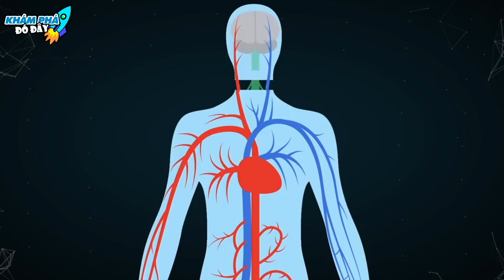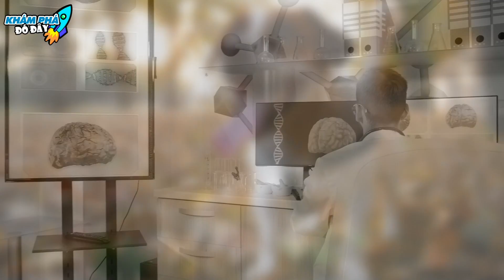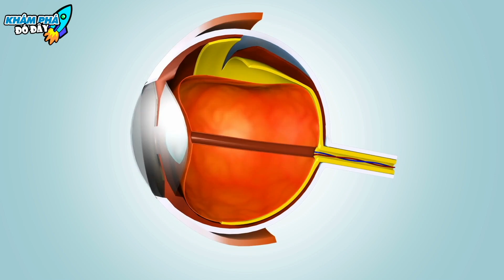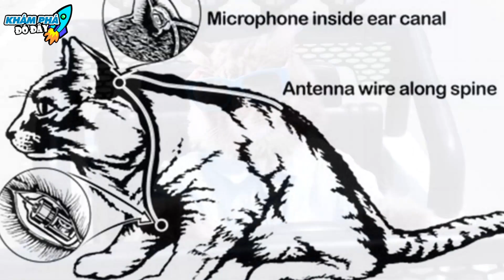8 Thí Nghiệm Khoa Học Nguy Hiểm và Đáng Sợ Nhất...Ai Xem Xong Cũng Lặng Người| KHÁM PHÁ ĐÓ ĐÂY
8 Thí Nghiệm Khoa Học Nguy Hiểm và Đáng Sợ Nhất...Ai Xem Xong Cũng Lặng Người| KHÁM PHÁ ĐÓ ĐÂY
Chào mừng các bạn đã đến với Khám phá đó đây. Các bạn thân mến, trong hành trình các nhà khoa học tìm kiếm kiến ​​thức đã “vô tình” tiến hành những thí nghiệm kỳ lạ.
Thế giới đã chứng kiến ​​rất nhiều thí nghiệm kỳ quặc diễn ra một cách sai lầm. Vậy đấy là những thí nghiệm nào? bây giờ chúng ta hãy cùng điểm danh 8 Thí Nghiệm Khoa Học Nguy Hiểm và Đáng Sợ Nhất...Ai Xem Xong Cũng Lặng Người| KHÁM PHÁ ĐÓ ĐÂY.
00:00 8 Thí Nghiệm Khoa Học Nguy Hiểm và Đáng Sợ Nhất
00:26 Thí Nghiệm Cấy ghép
01:32 Chó 2 đầu
02:30 Người tí hon
03:44 Nhãn cầu
04:55 Loài khỉ
05:47 Mèo điệp viên
06:27 Quần áo